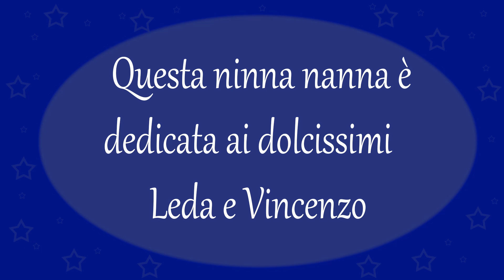LA NINNA NANNA DISNEY PIÙ DOLCE 15 - Il modo più tenero per far addormentare i vostri bambini.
La la lu - Una dolce Ninna Nanna, per i vostri bambini, con le immagini più tenere e romantiche disney.